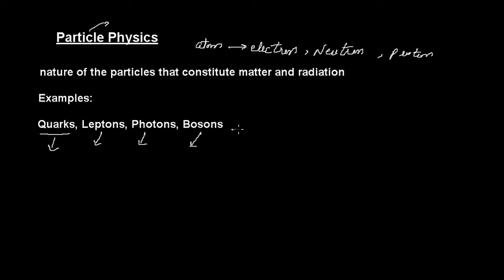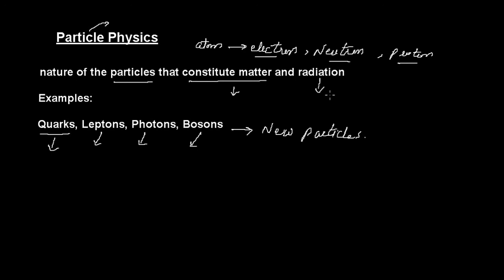Introduction to particle physics in hindi by the education forum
Introduction to Particle Physics by the education forum
Full explanation of Particle Physics by the education forum

i) How to define Particle Physics?
ii) How to define Particle Physics in Urdu?
iii) How to define Particle Physics in Hindi?
iv) What is Particle Physics?
v) What is Particle Physics in Urdu?
vi) What is Particle Physics in Hindi?
vii) What do you means by Particle Physics in Hindi?
viii) What do you means by Particle Physics in Urdu?